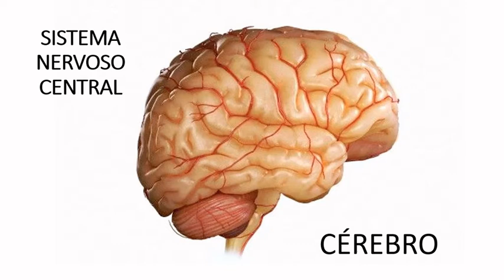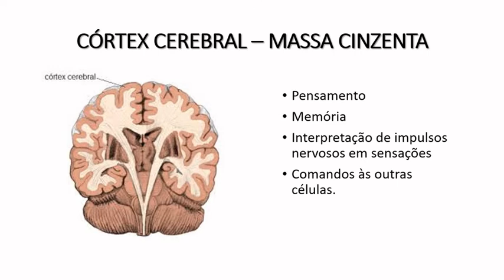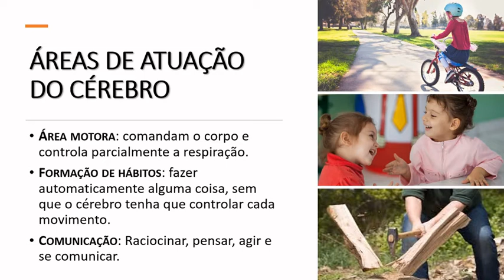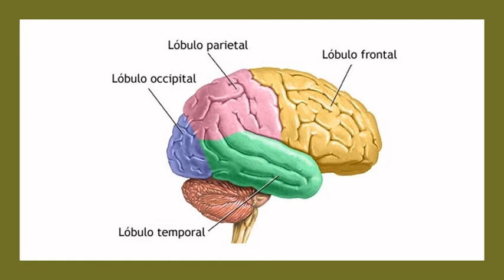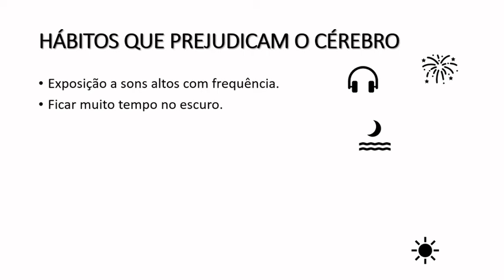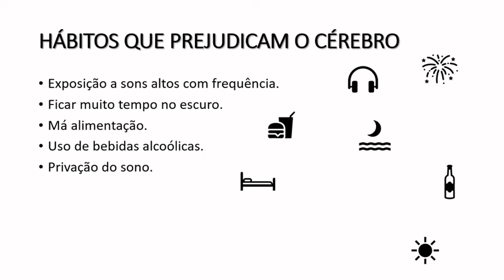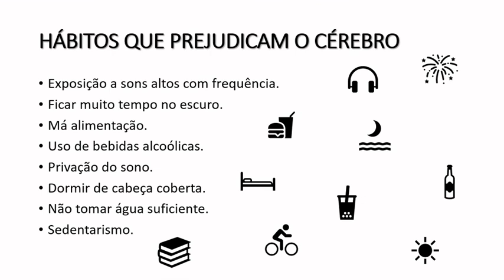CÉREBRO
Aula sobre o cérebro.